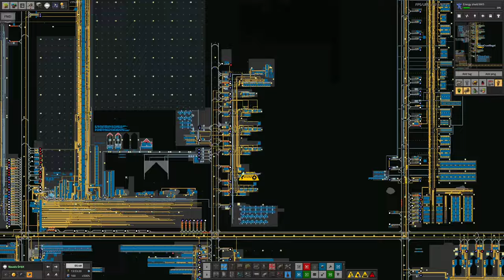S4-E16 pt 2 - Scrapula... - Laurence Plays Factorio: Space Exploration 0.6 + Krastorio²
Something weird is going on with the scrap processing... I'm going to investigate it live on video for you! There's also been lots of science related fiddling going on, and I think it's been making things better...

Starring:
Laurence
Tristan
Mike
Marc

0:00 Intro
0:20 Scrapula
8:04 Scienriffic
9:28 Dirty Particles
13:54 The Deepness
19:36 Throughput
23:10 Chilling
24:27 Matterful
27:34 Ironing